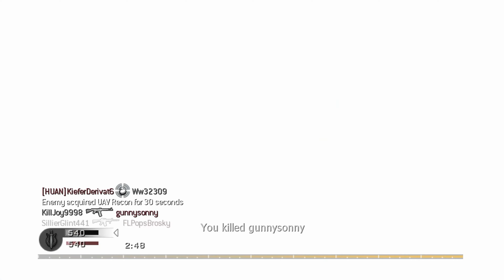Call of Duty 4 Modern Warfare | Xbox One S | 4K 60FPS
Call of Duty 4 Modern Warfare Multiplayer Gameplay 4K Xbox One S